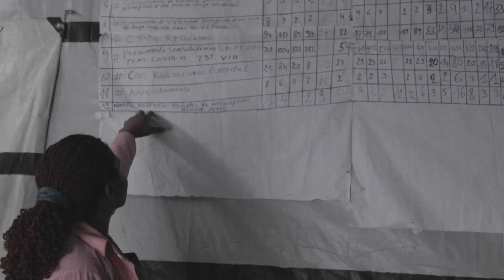Quality health care for displaced people in North Kivu Province, Democratic Republic of Congo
Violence is escalating in the east of the Democratic Republic of Congo, forcing millions of people into camps for internally displaced people. In Bulengo, one of North Kivu province's many sites for internally displaced people, WHO is ensuring that people have access to quality health care.